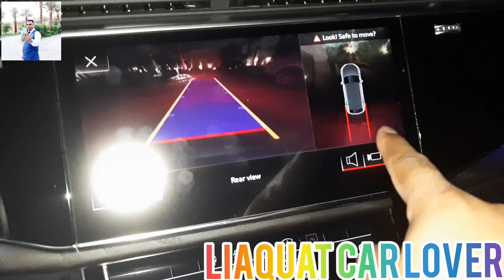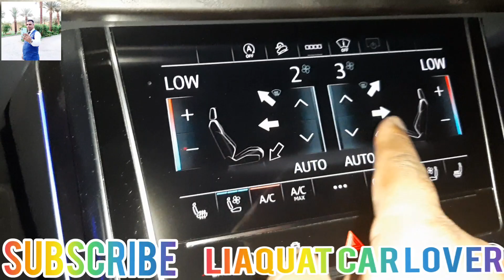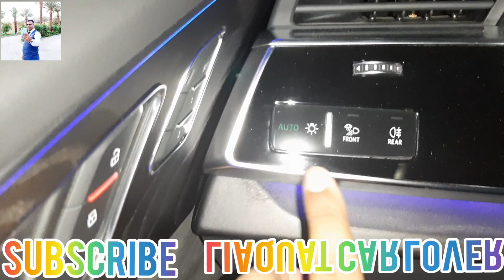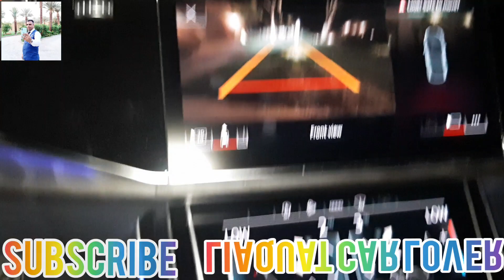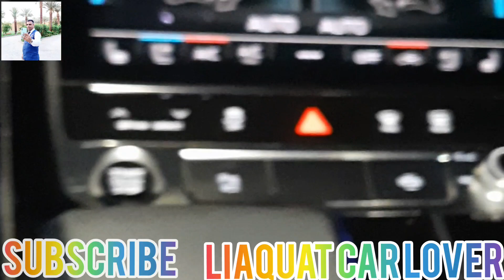How To Start And Drive Automatic car AUDIQ8 in Hindi Sportscars luxurycars liaquatcarlover 🌎